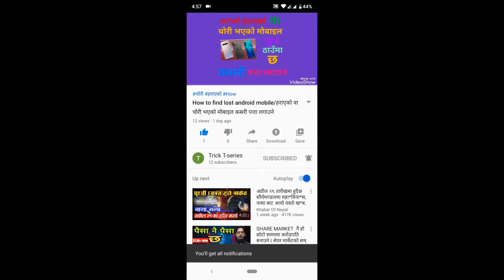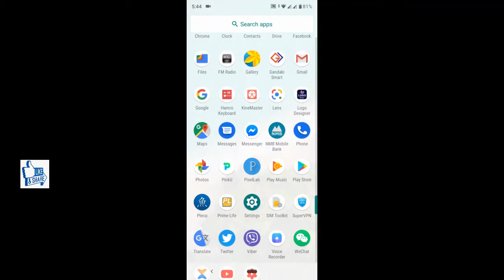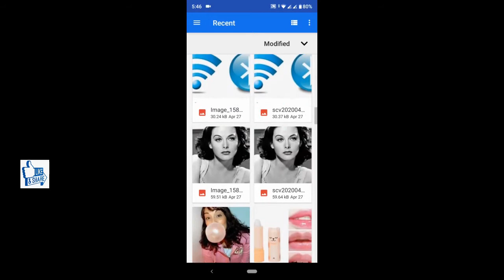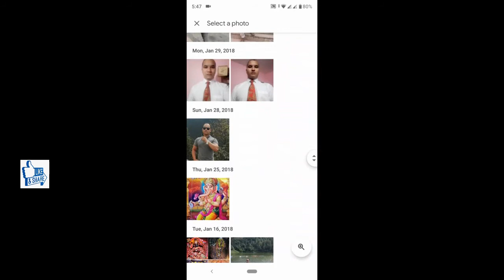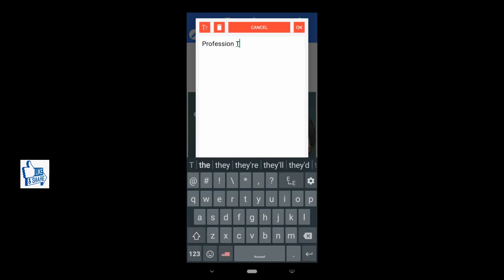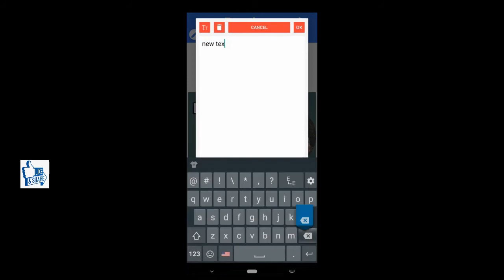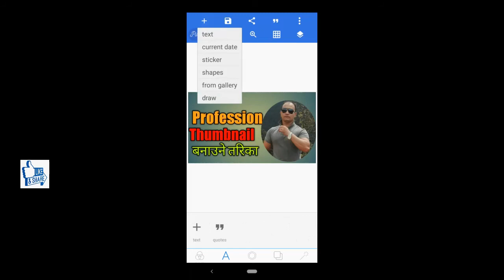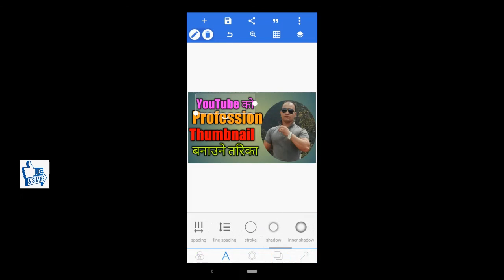how to make thumbnail for YouTube video [In Nepali]/Attractive thumbnail for youtube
In this video i am going to explain how to make professional thambnail from mobile.

how to create thumbnail for youtube
how to create thumbnail for youtube from android
how to make your own thumbnails for youtube videos
how to make thumbnails for youtube videos in nepali